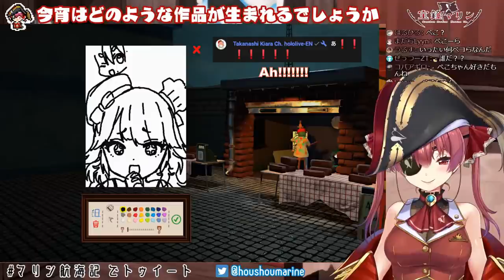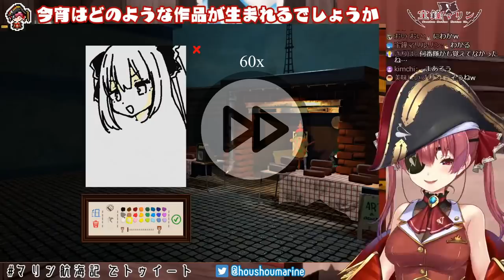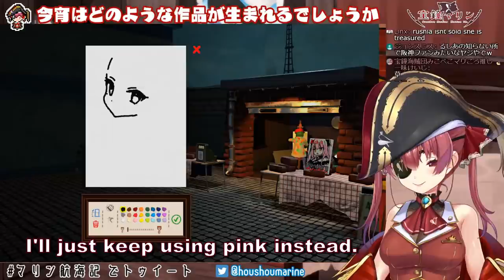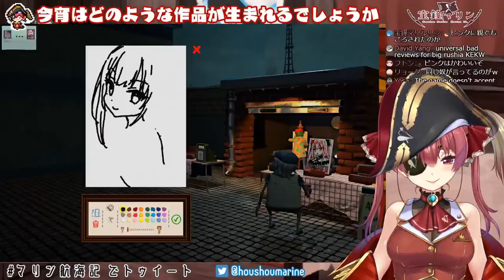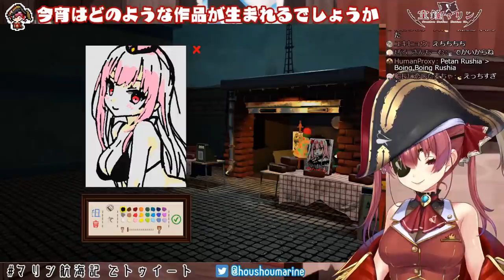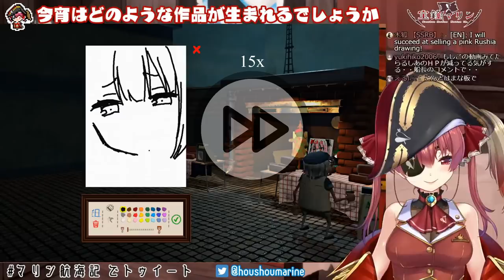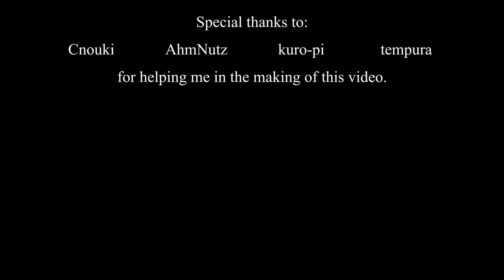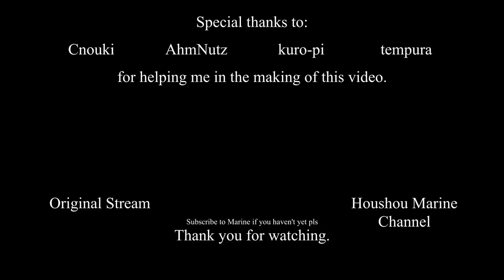Marine sells the hololive EN 1st generation (paintings) [hololive] [Stream highlights] [Eng subs]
Stream highlights of Marine playing the game "Passpartout: The Starving Artist". For this occasion, she dedicated her paintings to the new arrivals: the hololive EN 1st generation girls.

Special thanks to AhmNutz, kuro-pi and tempura for helping me in the process of making this video.

Chapters:
0:00 Intro
0:15 Takanashi Kiara drawing
4:34 Gawr Gura drawing
6:35 Uruha Rushia (boing boing) drawing
9:25 Mori Calliope drawing (and a lot of bashing towards Rushia's drawing)
20:20 Uruha Rushia (intimidating) drawing
24:49 Ninomae Ina'nis drawing
26:58 Watson Amelia drawing
33:05 Extra